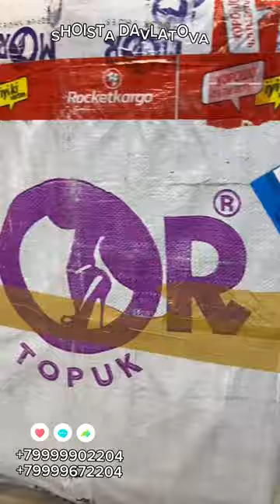ТУРЕЦКАЯ ОБУВЬ. ШИКАРНЫЕ ОБУВИ ПРЯМИКОМ ИЗ СТАМБУЛА. СЕЗОН 2023 ГОДА 🇹🇷🇹🇷🇹🇷🇹🇷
Турецка обувь. Прямиком из Стамбула. Сезон 2023 года.
Всем Ассалому алейкум дорогие друзья и гости моего канала. Очень шикарные можели прямиком из Стамбула.